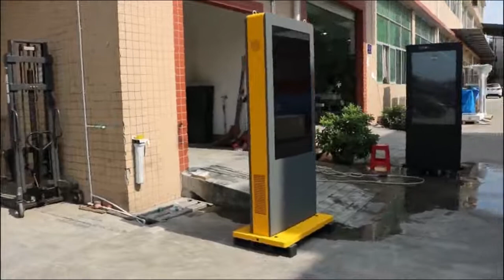[Korean]뜨거운 판매 55 인치 LCD 터치 스크린 키오스크 옥외 광고 디스플레이 쇼핑 센터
옥외 광고 전시 주요 특징 :
1, 크기 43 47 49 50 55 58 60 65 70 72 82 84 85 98 가능;
2, 다른 디자인 한 인클로저는 클라이언트 요구 사항에 따라 정확하게 사용자 정의 할 수 있습니다. 기계 본체 및 기본 색상은 선택 사항입니다. 이것은 노란색 프레임 스타일입니다.
3, 고휘도 LCD 모듈, 2500nits 밝기, LED 백라이트, 햇빛 볼 수, 광 센서 내장, 화면 밝기가 주변 환경에 따라 변경 될 수 있습니다.
4, 팬 또는 공기 조절 온도 조절 선택; 온도 센서로 자동 온도 조절, 일정한 온도에서 디스플레이 내부 부품 작동;
5의 IP65 급료 모든 방수 비바람에 견디는 방풍 인클로저, + 6mm 파손 방지 유리;
6, 인터페이스 : 안드로이드 : HDMI, VGA 입력, USB, 와이파이, RJ45; Windows : HDMI, VGA 출력, USB, WIFI, RJ45;
7, OS : 안드로이드 OS 5.1+, 윈도우 OS 7/8/10, RS232 보드 옵션
8, 전문 페인트 분말, 5-7 년 아니 페이드, 전문 안티 부식 5 년 이상 적응;
9, 작동 온도 -40 ℃ ~ 50 ℃; 내부 온도가 70 ℃에 도달하면 자동 차단 기능;
번개 보호, 누출 방지 스위치와 통합 10;
11의 스크린 표면 6mm AR 유리 선택, 광선 투과율은 가장 높은 97 % 일 수있다;
12, 독특한 LCD 화면 기판 넓은 온도 -30 ℃ -60 ℃ 처리

주요 제품 : 야외 광고 디스플레이, 옥외 광고 스탠드, 터치 스크린 광고 플레이어, 벽 마운트 지문 LCD 모니터, 데스크탑 광고 LCD 디스플레이, LCD 터치 스크린 디스플레이, 터치 스크린 키오스크, LCD 비디오 벽, 양면 디지털 스크린, 대화 형 보드, 옥외 광고 플레이어, 비디오 월 컨트롤러.